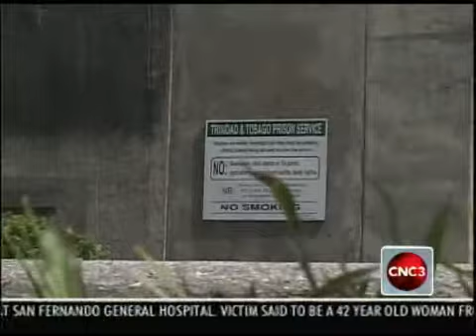New immigration detention centre comes on stream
7pm news - 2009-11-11 - New immigration detention centre comes on stream